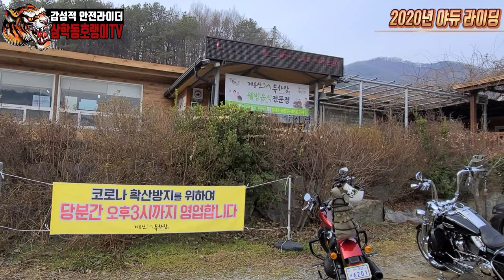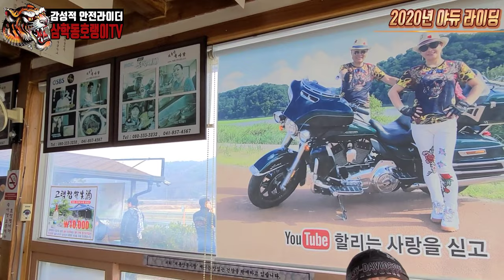겨울철 오토바이 잘 타는 방법을 알려드립니다. 제2화 / 할리데이비슨 겨울나기 / 공주 갑사 편